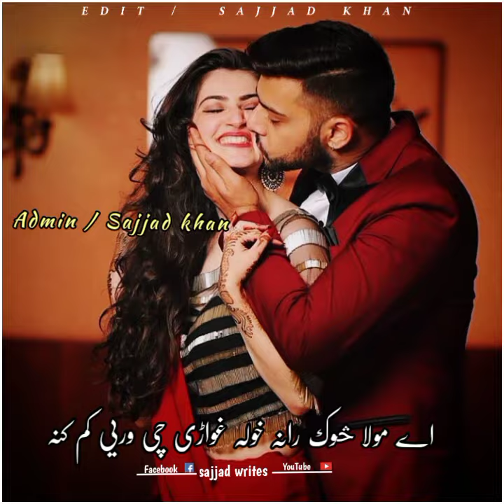Da Meeny pa mazhab de hamsafar ye km kna Karan khan Pashto Songs